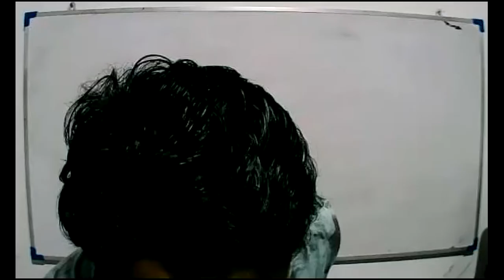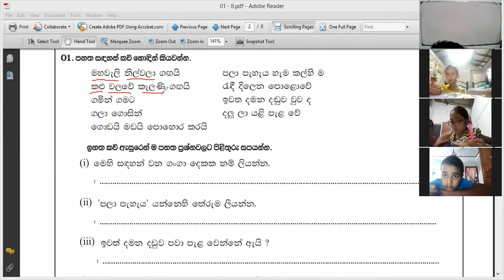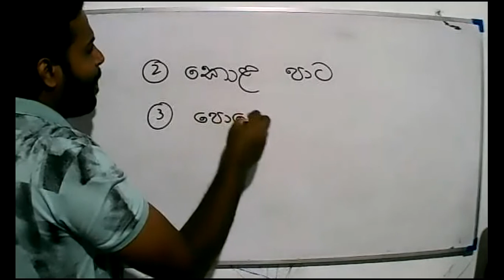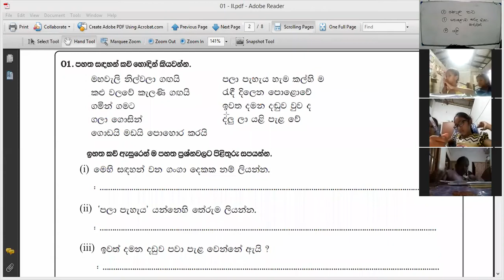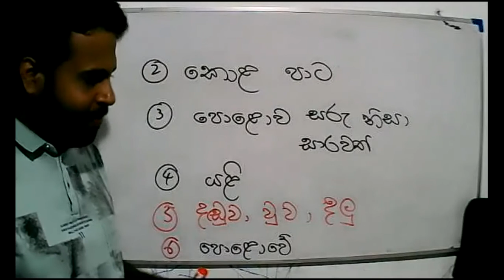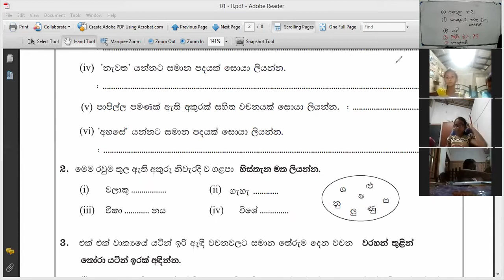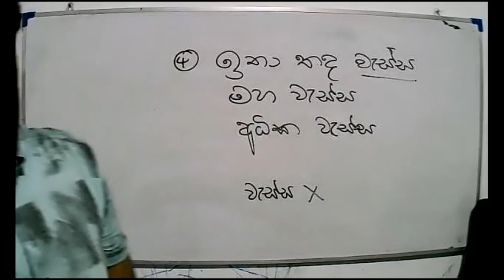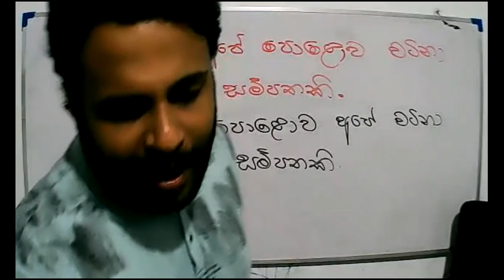2021- 06- 06 - ප්‍රශ්න පත්‍ර- 4 වසර